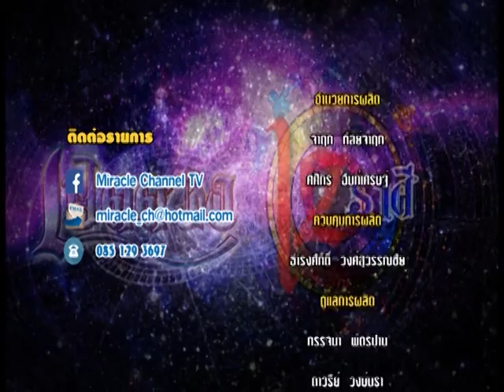รายการเปิดดวง 12 ราศี | 23/09/59 | EP 4/4